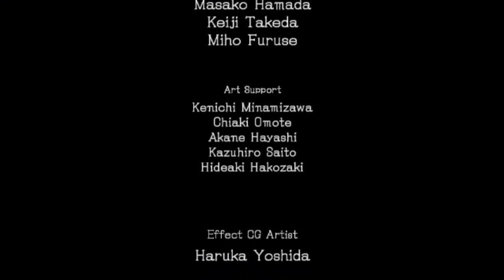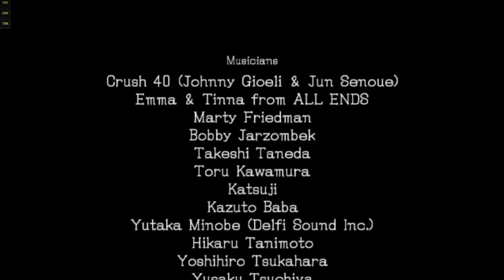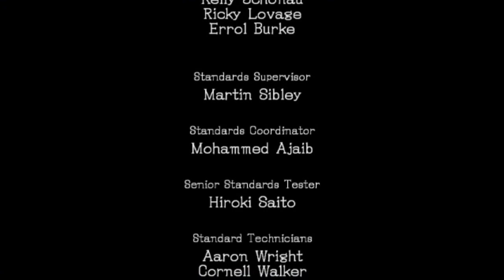The End of Knights??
Episode 4 of Sonic and The Black Knight! Nah, not yet